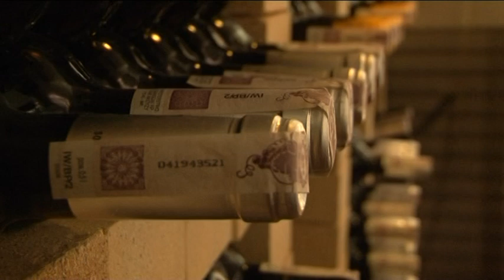AS Wywiadu - Mirosław Drzewiecki (zajawka)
Zapowiedź najnowszego odcinka programu Patryka Mirosławskiego pt. "As wywiadu", którego gościem jest były minister sportu Mirosław Drzewiecki.